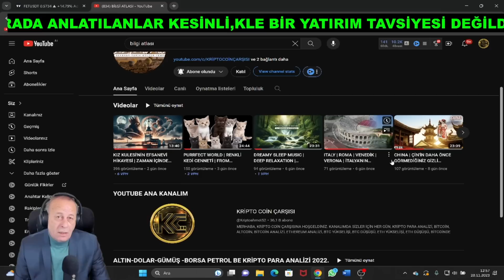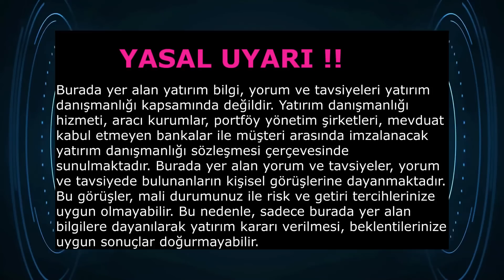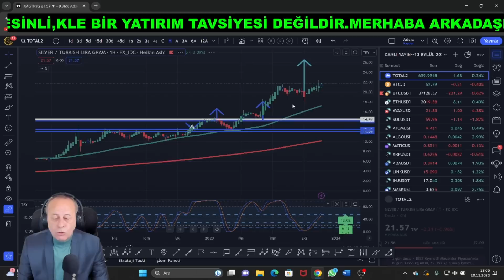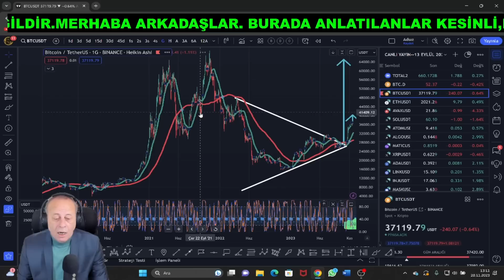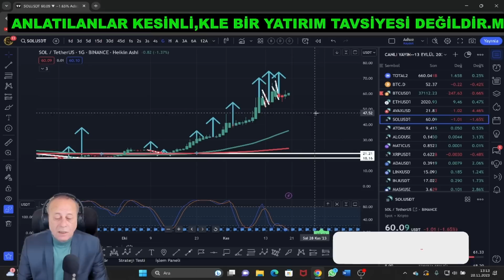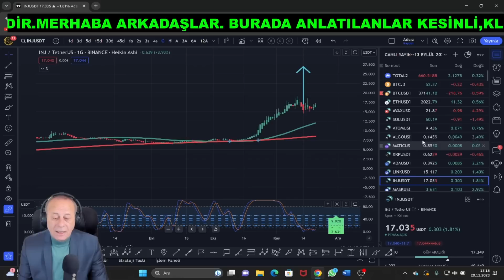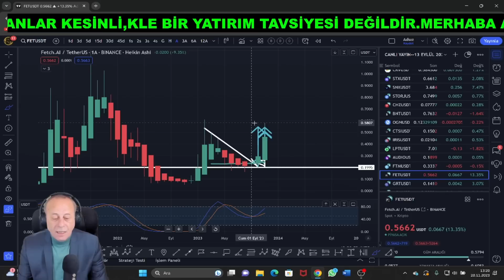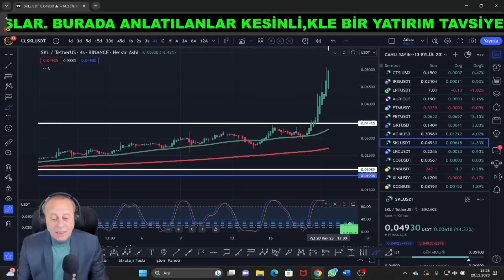BİTCOİN VE ALTCOİNLERDE SON DURUM | SNX | FET | AGİX | SOL | AVAX | ADA | 2023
Bitcoin ve Altcoinlerde Son durum. Kripto Paralar Yarılanma öncesi yükseliş Momentumu sergileyecek mi?. Günün yükselen Altcoinleri 2023

👏Kripto Coin Çarşısı Alilesine ve Kanalımıza Hoş Geldiniz
Bu Linkten BİLGE YATIRIMCI ve GELECEĞİNE YATIRIM isimli Kitaplarımı Satın alabilirsiniz.
 📕  E-KİTAPLARIMIN İSİMLERİ VE LİNKLERİ.

Kanalımızı desteklemek isteyen arkadaşlarımız aşağıdaki linkden destek olabilirsiniz.

   🧩 Coinbase.com Davet Kodu: sinka_01

    🧩 Cyripto.com Davet Kodu: be2za76mdt

    🧩 Binance.com Davet Kodu: CPA_00XP3GFT0I

👉 İkinci Kanalım - Bilgi Atlası Linki

YASAL UYARI !